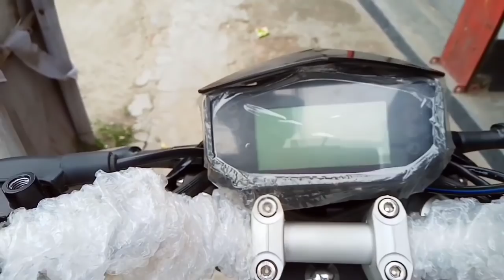Engine cooling system এ কোনটা সেরা। Air cooled vs Oil cooled vs Liquid cooled কোনটা কীভাবে কাজ করে?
Hello guys welcome to bike lover bachelor.
Toady in this video I will explain what is engine cooling system, their types and how they works.

Please watch the video full to know which engine cooling system is the best option for you.